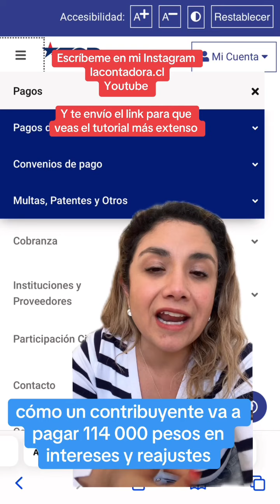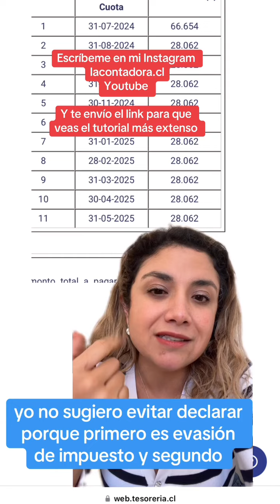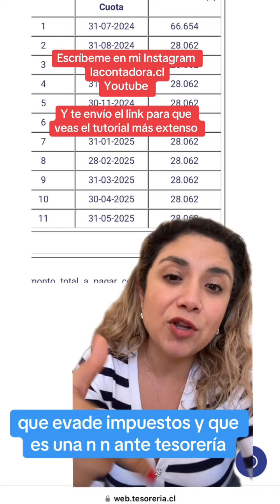convenio con tesoreria, ojo con los intereses y reajustes